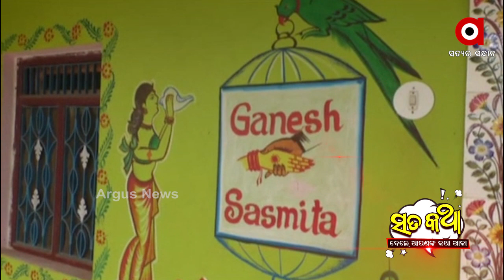ସତକଥା - Episode 99 || ସ୍ବାମୀକୁ ଲୋଡା ଗୋରୀ